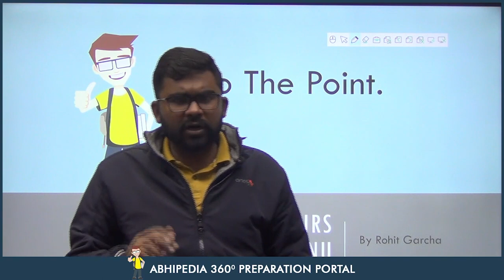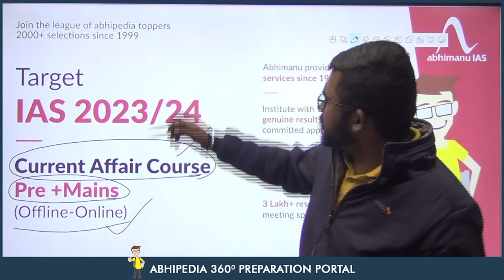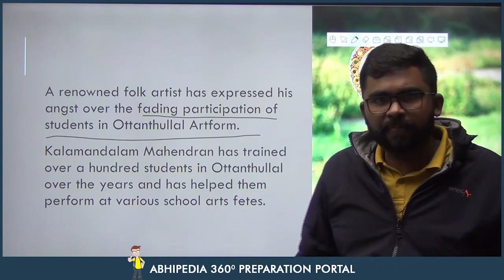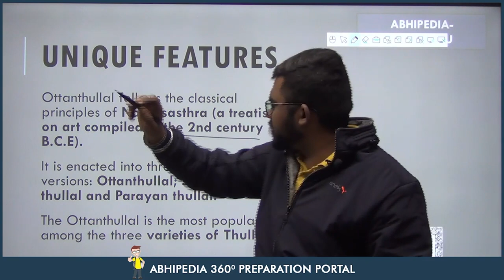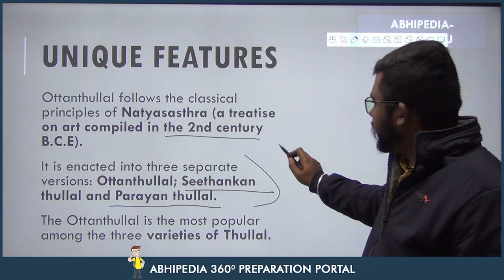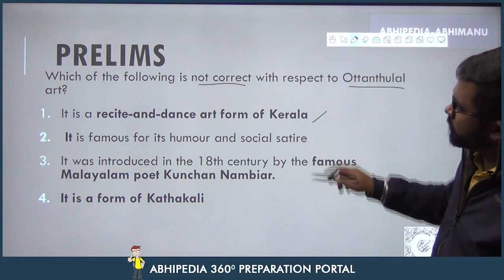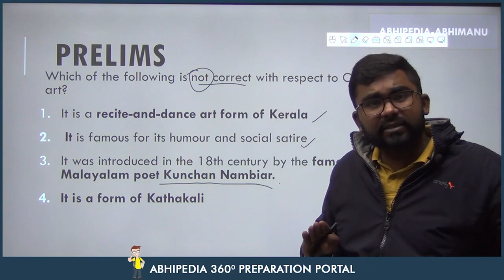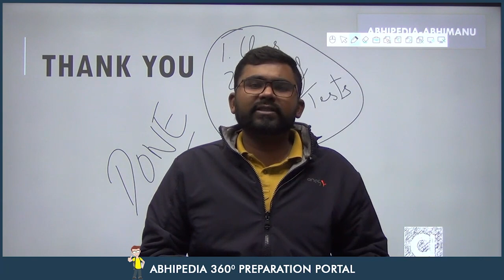UPSC CSE 2023 | To The Point | Current Affairs Series | Ottanthullal Art | by Rohit Sir